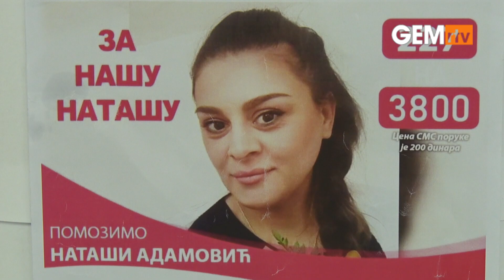Plemeniti učenici škole Knez Lazar prikupljaju novac za lečenje Nataše Adamović